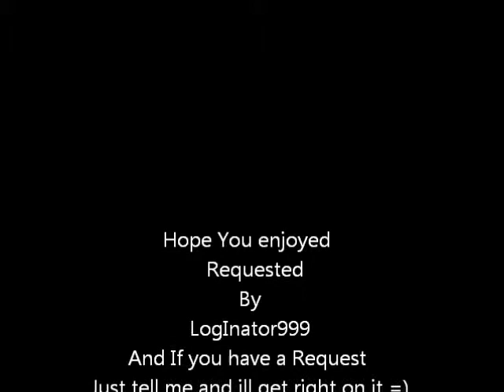Sneakman Remix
Hope You enjoyed and if you have a request just tell me =)